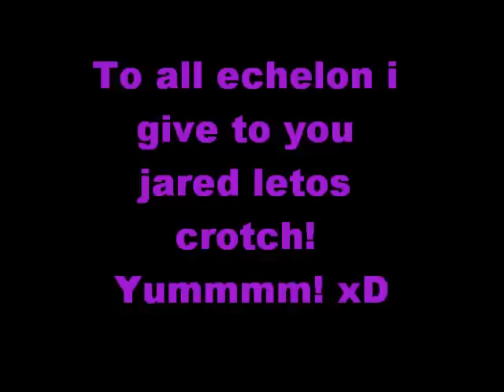Jared Letos Crotch Pictures!!!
I want ,...NOW!